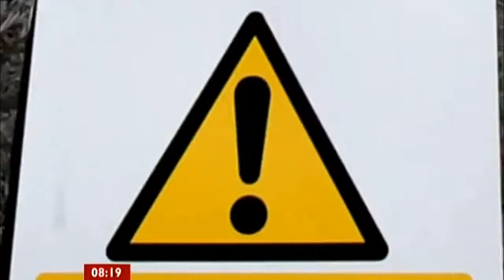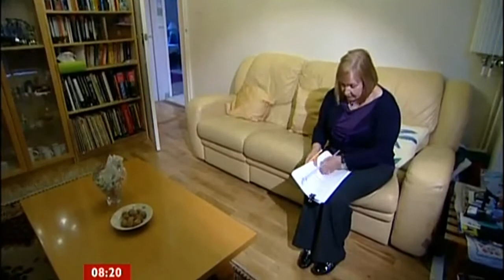BBC Asbestos in Schools 2010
BBC Breakfast report discussing the management of Asbestos in UK schools following a HSE audit.